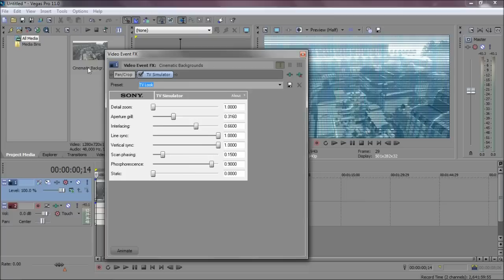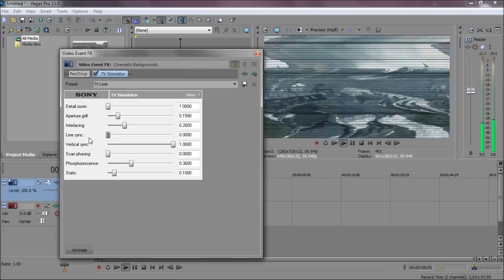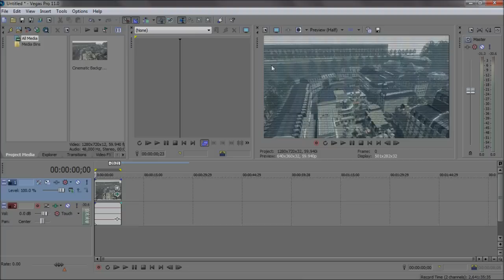Sony Vegas | CCTV Effect Tutorial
This is a tutorial showing you how to create a security camera effect in Sony Vegas.